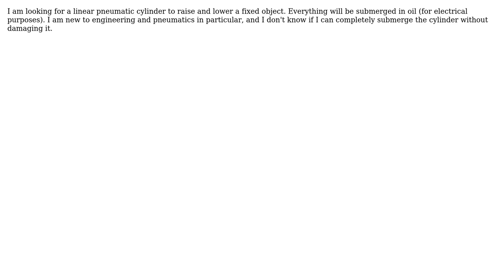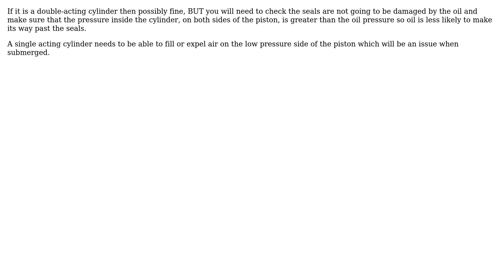Can I submerge a pneumatic cylinder in oil?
With thanks & praise to God, and with thanks to the many people who have made this project possible! | Content (except music & images) licensed under CC BY-SA | Music | Images & others | With thanks to user Solar Mike user snasvak and the Stack Exchange Network Trademarks are property of their respective owners. You are responsible for your own actions.